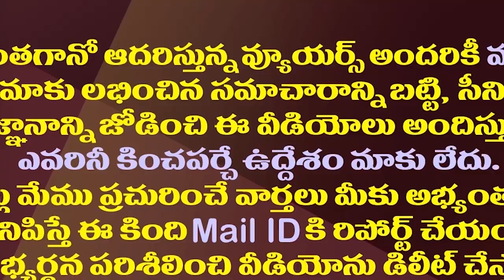అందరూ దూరమై ఏకాకిగా మిగిలిన షర్మిల| AP Congress Leaders Are Not Supporting YS Sharmila| YS Jagan